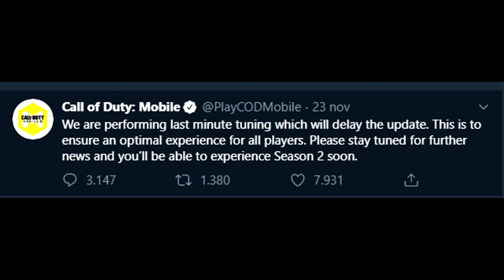COD Mobile Zombie è finalmente qui! Quali sono le differenze dallo Zombie normale?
Dopo tutte le discussioni e informazioni ecco Zombie su Mobile!